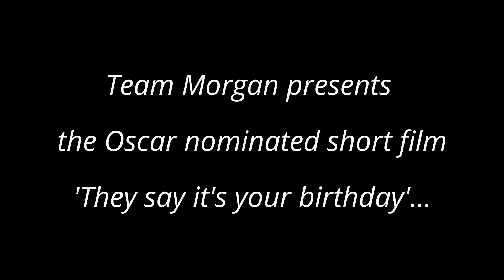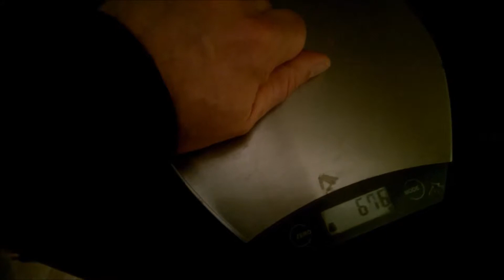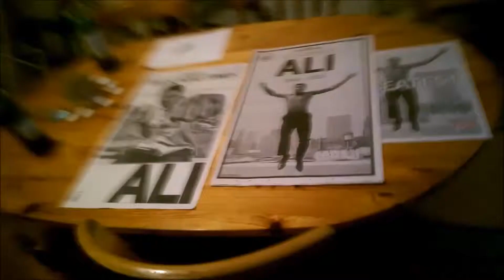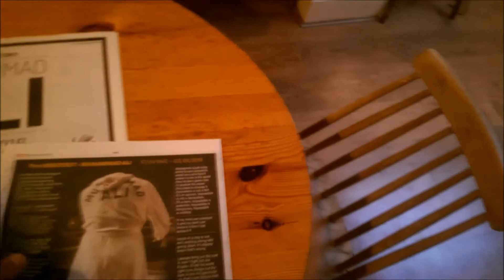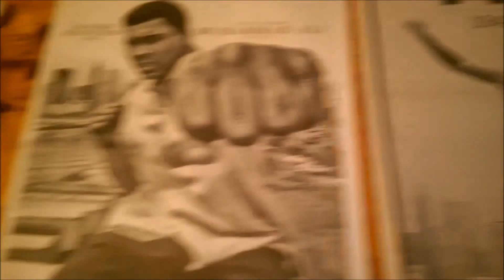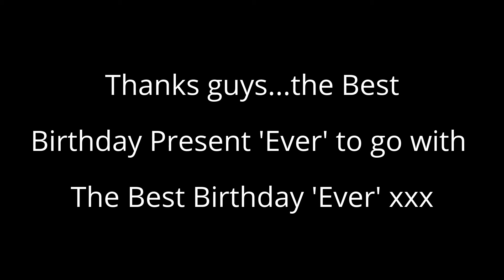My Best Birthday 'EVER' Part 7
'He's a great chopper'